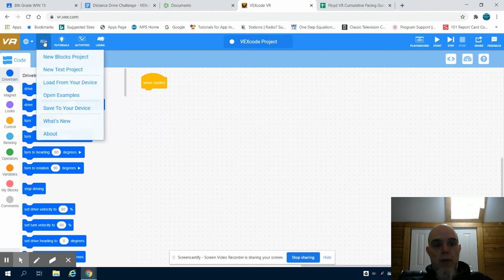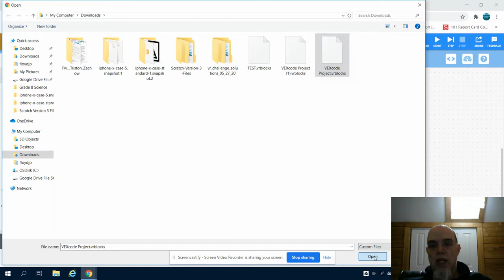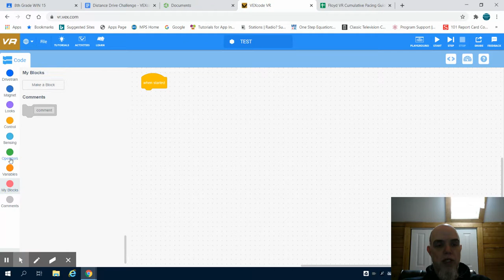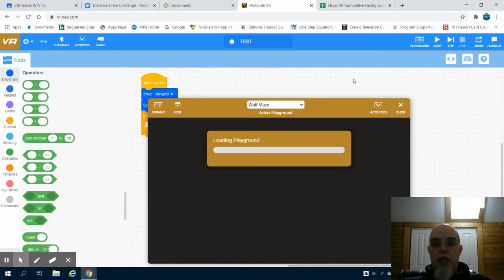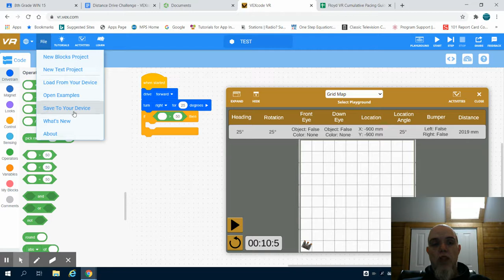Introduction to the VEX VR Platform for PLTW Automation and Robotics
Introduction on how to navigate the VEX VR platform.